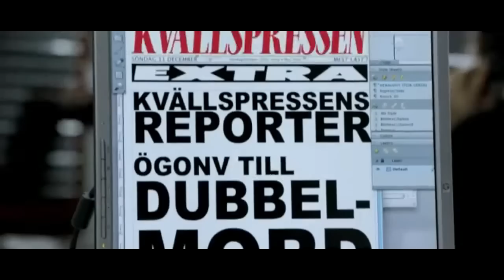Последнее завещание Нобеля. Русский трейлер '2012'. HD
Во время торжественного ужина по случаю вручения Нобелевской премии репортер криминальной хроники Аника Бенгцтон становится невольным свидетелем убийства высокопоставленного чиновника. Полиция запрещает ей оглашать какие-либо подробности по делу, но репортер до мозга костей не в силах противиться журналистскому призванию. Аника начинает самостоятельное расследование, которое приводит ее к страшной разгадке. .